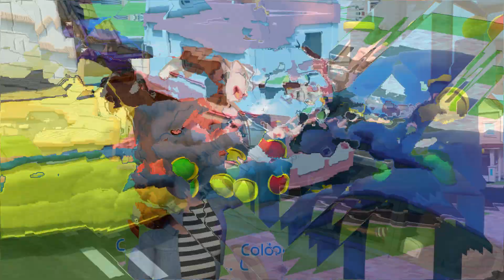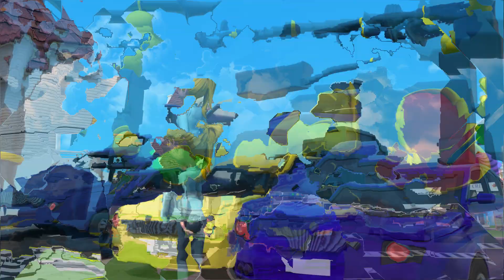Whistling Wednesdays: 7 Days of the Week - Kids Songs - Nursery Rhymes - Viola Super Luca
"Viola Super Luca Preschool" prioritizes fostering a safe and positive viewing environment. The content is thoughtfully designed to ensure it aligns with age-appropriate guidelines, avoiding any themes that might be overly complex or unsettling for preschoolers. This commitment to safety is extended to the online space, where the channel's website and social media platforms provide additional interactive and educational resources for parents and caregivers.

"Viola Super Luca Preschool" is a captivating cartoon channel that engages young viewers through its visually appealing animations, lovable characters, and carefully curated stories. By seamlessly combining entertainment with education, the channel supports preschoolers' cognitive and emotional development while creating a joyful and enriching viewing experience.